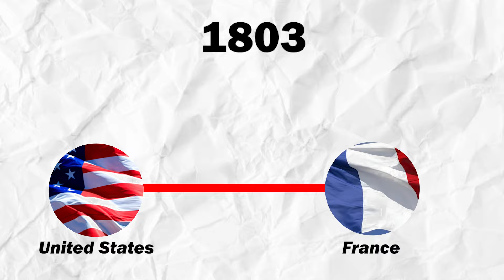Why So Few Live Along The Most Powerful River in the US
Stretching from the friendly northern border of Canada, the Mississippi River travels all the way to the north and empties into the Gulf of Mexico. In its 2,340-mile-long journey, the Mississippi River passes through 10 different states. On top of that, this powerful river supports a whopping $13 billion shipping industry, providing 35,000 related jobs. Despite this, the southern half of this magnificent river does not host any major American cities. But why is such an important trade route so deserted?